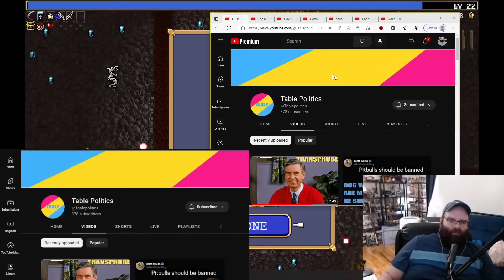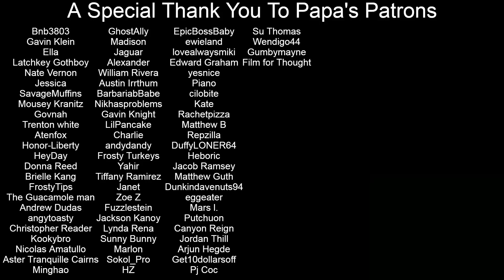Who's REALLY To Blame For These "Junk Food Kids"? - Kiana Docherty | Papa Gut Reacts